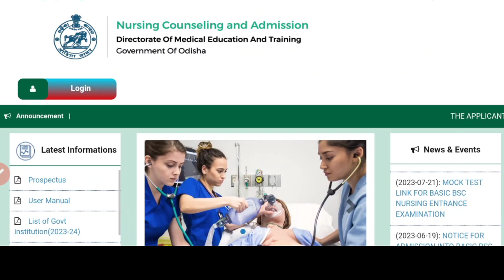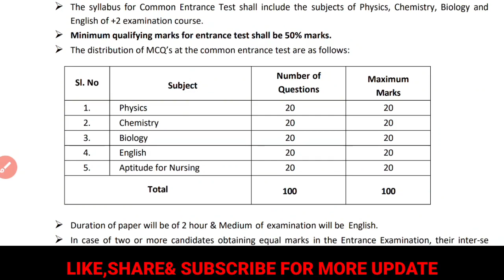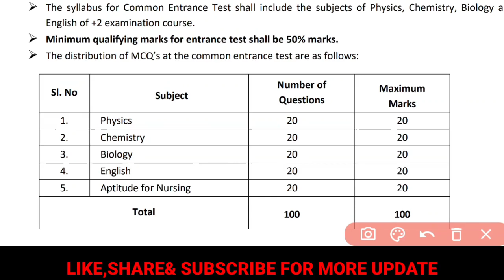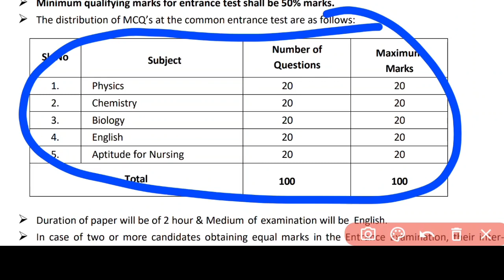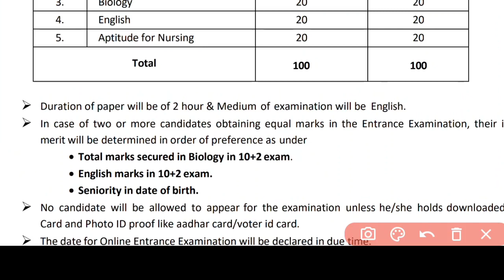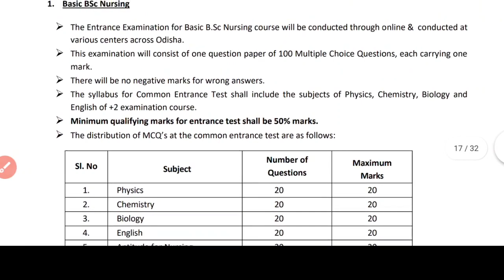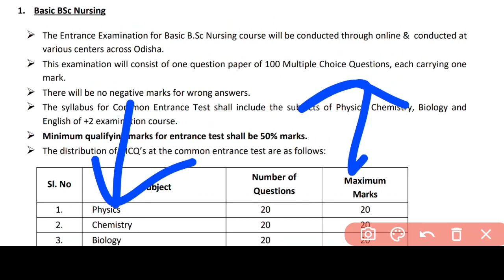TIPS & TRICKS FOR BSC NURSING ENTRANCE EXAM❗FEW HOURS LEFT💻MUST WATCH▶️31 AUGUST BSC NURSING EXAM